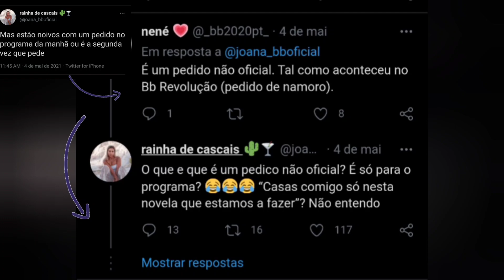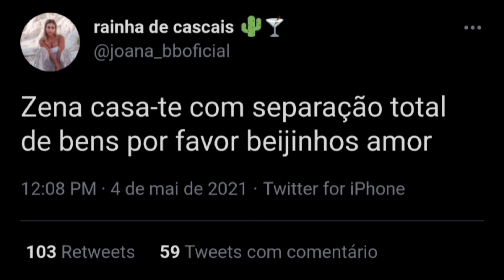Big Brother: Joana Goza com Pedido de André Abrantes! ELE REAGE!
Joana meio que gozou com o pedido do novo cantor e ele já reagiu. Veja tudo!